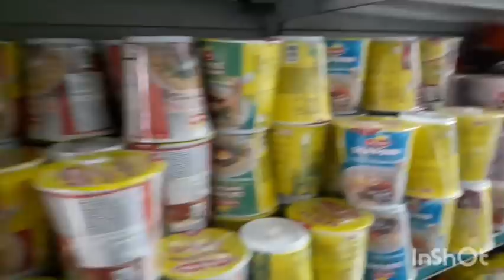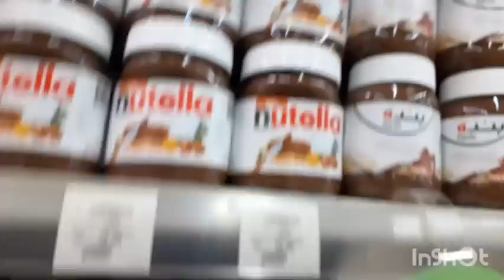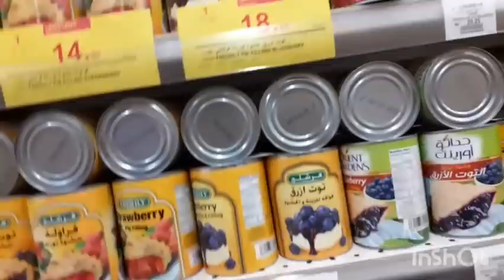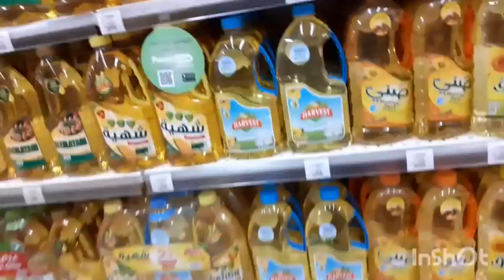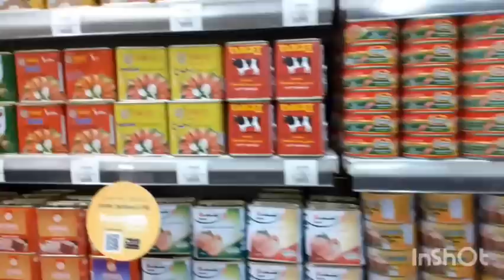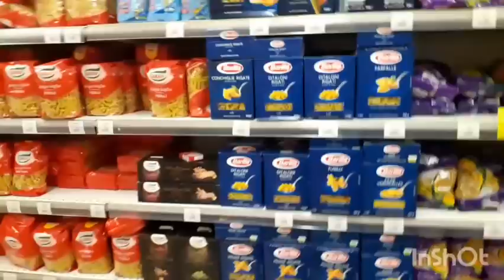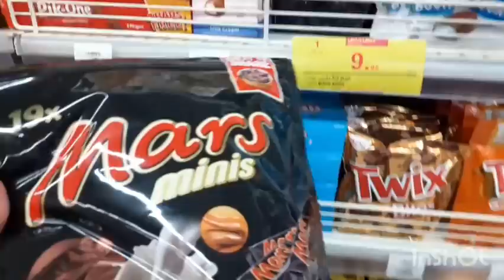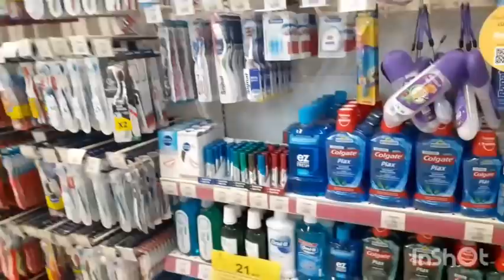going outside si kusinera,to buy some ingridients||RIZA'S KITCHEN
RIZA'S KITCHEN